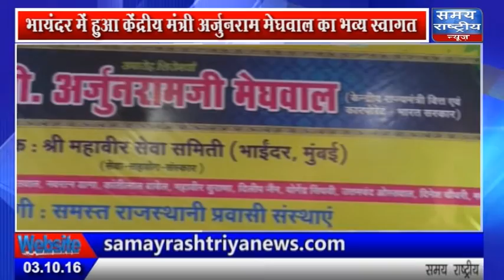bhayander mein hua kendriya mantri arjunram meghwal ka bhavya swagat